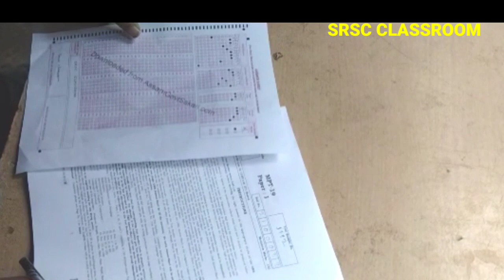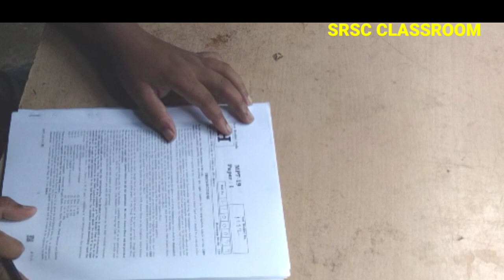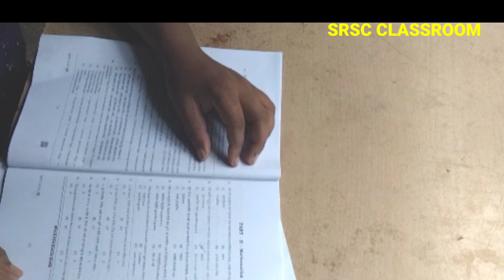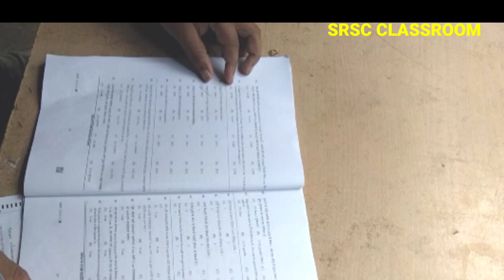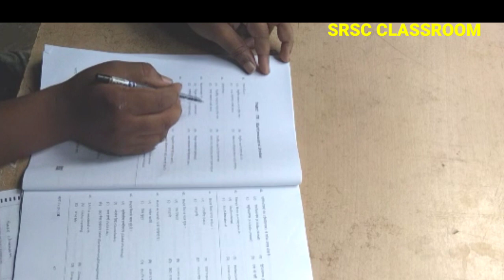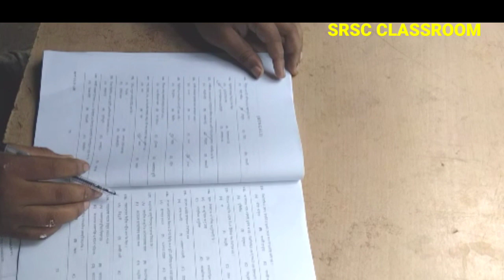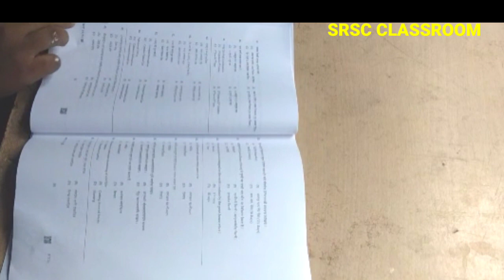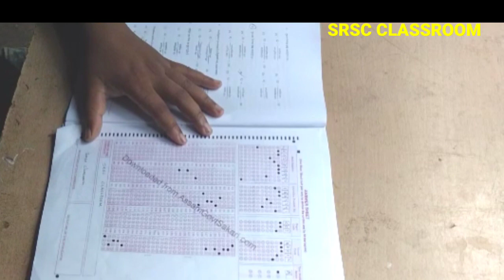পরীক্ষা হলে সম্পূর্ণ উত্তর করার কৌশল || সময়ের মধ্যে 150 টি ANSWER সম্পূর্ণ করুন || SRSC CLASSROOM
পরীক্ষা হলে সম্পূর্ণ উত্তর করার কৌশল ||  এভাবেই সময়ের মধ্যে 150 টি ANSWER সম্পূর্ণ করা যায় || SRSC CLASSROOM
পরীক্ষা হলে সময়ের ভিতর উত্তর সম্পূর্ণ করার গুরুত্বপূর্ণ কৌশল। Please watch the video till end to know the trick.

আপনারা যারা সময়ের ভিতর পরীক্ষায় ১৫০টি ANSWER সম্পূর্ণ করতে পারেন না তাদের জন্য এই বিডিওটি খুব‌ই গুরুত্বপূর্ণ। আপনি যদি নিজে থেকে কোনো কৌশল অবলম্বন করেন তাহলে বেশ ভালো,  আর না হলে  এই  বিডিওটি দেখলে হয়তো আপনি একটি গুরুত্বপূর্ণ কৌশল শিখতে পারবেন, তাই বলি বিডিওটি মনযোগ সহকারে শেষ পর্যন্ত দেখবেন। আর বিডিওটি পছন্দ হলে লাইক দিয়ে আমাদেরকে উৎসাহিত করবেন।
ধন্যবাদ।

Your querries.